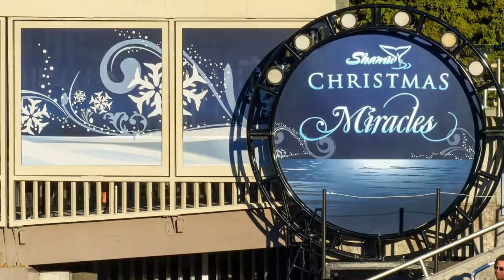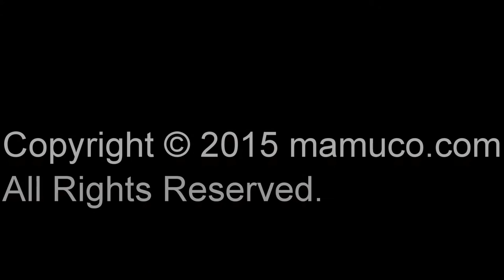SeaWorld San Diego - Dec 2015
SeaWorld San Diego - December 2015 with Christmas Decorations throughout the park